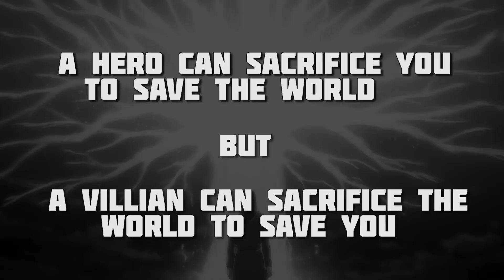The name's Eren Yeager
Eren jacket scene

Attack on Titan Special Episode

Eren jacket scene

Eren jacket scene